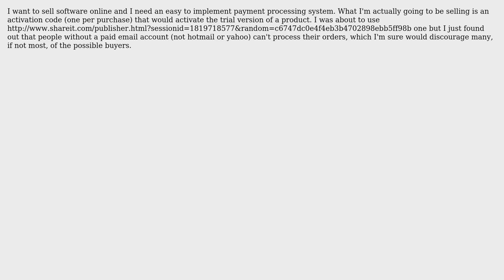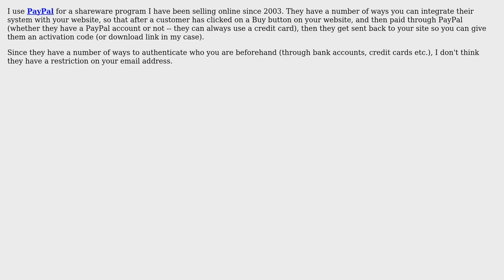How to process payments for a software (activation code)?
With thanks & praise to God, and with thanks to the many people who have made this project possible! | Content (except music & images) licensed under CC BY-SA | Music | Images & others | With thanks to user tcrosley user Juan user gnat and the Stack Exchange Network Trademarks are property of their respective owners. You are responsible for your own actions.